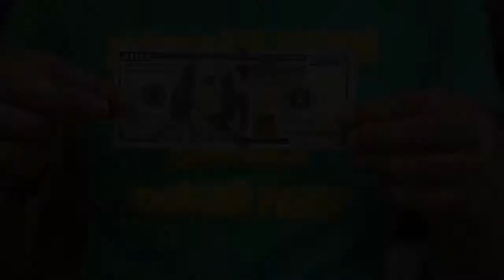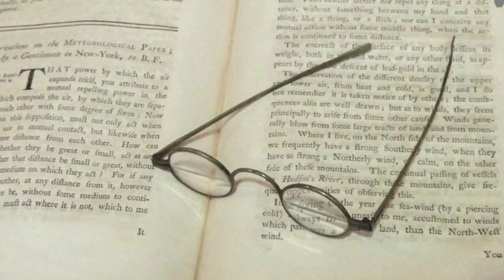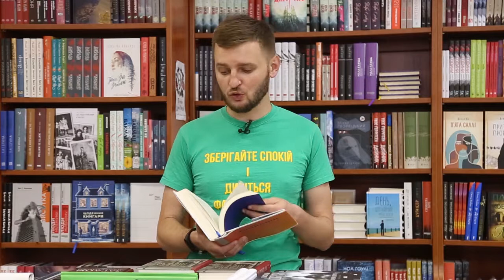Рубрика "Про читати" Автор Волтер Айзексон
Цікаво про книги вміє розповідати тільки Юрко Матевощук
"Знання здобувається за посередництва вух, а не язика" - Б. Франклін 👅
Почну з того, що я дуже люблю читати біографії та книги non-fiction. Фактично, ця любов почалася ще з дитинства, з журнальної серії "100 людей, які змінили хід історії"👀
Але постать Бенджаміна Франкліна та його внесок у розвиток людства, звісно, був би недостатнім розповіді у журнальному форматі. Та й стовідсотково портрет людини, який зображено на найпопулярнішій купюрі світу💸, спонукає замислитись, що ховається за біографією цього діяча.
Відверто скажу, відвідуючи США 🇺🇸 пів року тому, я по-доброму заздрив їхній збалансованій системності в усьому. Хоча звісно, не все їм давалося одразу та успішно.
Але ключовим був початок і якраз на зорі становлення Америки дуже багато залежало від тих, кого потім назвуть батьками-засновниками, в тому числі і Франкліна. Саме він проявив себе як блискучий дипломат, який також вважав, що сильною нація буде лише тоді, коли на функціонування її економіки найбільше впливає середній клас.
Також він вважав, що прагматичний підхід має бути рушієм становлення суспільства.
Франклін жив в епоху, коли Америка перебувала в активній революційній боротьбі за незалежність від Британії, а його роль в переговорах з Францією 😱 мала суттєвий вплив.
А ще найбільше вражає його багатовекторність: Франклін успішно себе проявляв як громадський діяч🗣️, що фондував публічні бібліотеки, друкар📖, який один з перших виступав за свободу преси, літератор📚 - автор бестселера про "Бідного Річарда", поштмейстер📬, який сформував найбільшу систему в Америці, науковець🔬, завдяки якому людство отримало громовідвід та бездимну трубу.
Бенджамін Франклін - один з найяскравіших прикладів в історії світової політики, котрий вважав ключовими критеріями у політиці співвідношення балансу і порозуміння⚖️.
Окремо відзначу, що стиль написання автора книжки, Волтера Айзексона дуже пасує послідовному і доступному ознайомленню з цією особистістю🤑.
Тому ангажую до читання дуже книжки, особливо тих, хто вирішив сказати "Я йду" 😂